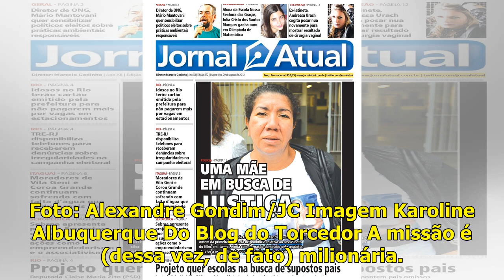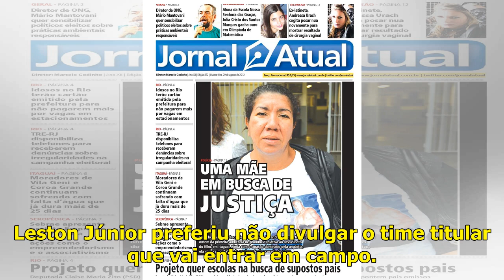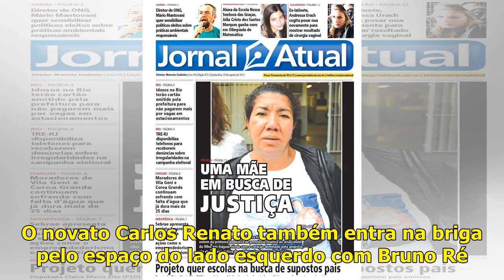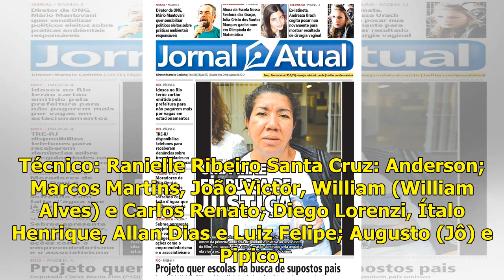Santa Cruz em busca de mais uma premiação - Jornal do Commercio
A Cobra Coral encara o ABC pela 3ª fase da Copa do BrasilTricolor já passou pelo Sinop e pelo Náutico. Foto: Alexandre Gondim/JC Imagem Karoline Albuquerque Do Blog do Torcedor A missão é (dessa vez, ...